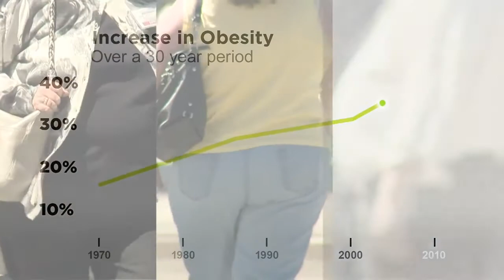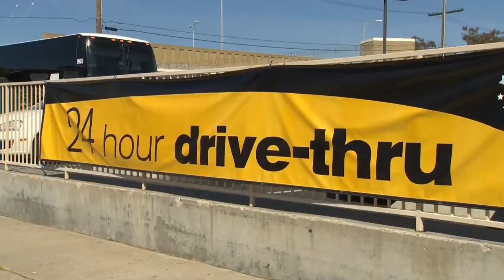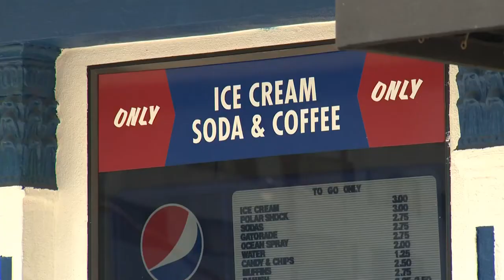The Skinny on Obesity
The question to ask ourselves, is how did we get so fat, so fast?  What has caused the epidemic in our world relating to excess weight?

This is video one of a 7 part series and thoroughly debunks the myth that obesity only affects people who are gluttons and sloths.  In other words willpower has nothing to do with it.

Rather, it is a problem that affects us all!